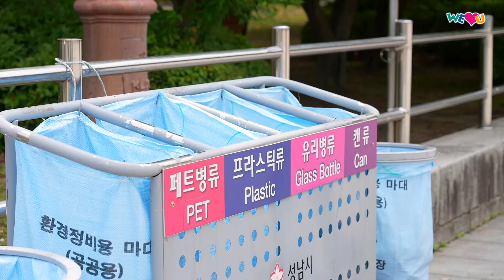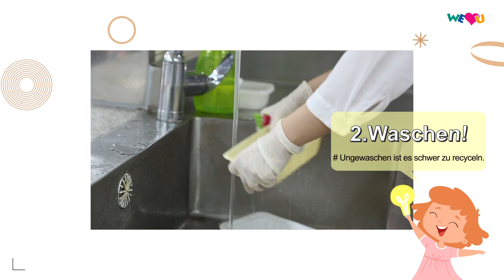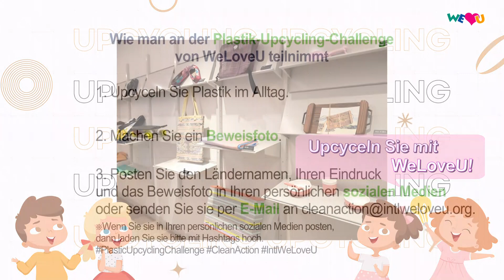Upcycling-Challenge | WeLoveU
Unser gedankenlos weggeworfener Müll
wird zu Schuhen und Kleidung?!

Verschiedene Arten der Verwandlung von Müll

UPCYCLING schafft, über das Recycling
von Abfällen hinaus, wertvolle neue Produkte.

Reduzieren Sie Abfall! Retten Sie die Umwelt!
Plastik-Upcycling in unserem Alltag!

Upcyceln Sie mit WeLoveU!

[Dieses Video ist urheberrechtlich geschützt durch die International WeLoveU Foundation. Unautorisiertes Kopieren und Verbreiten ist verboten.]